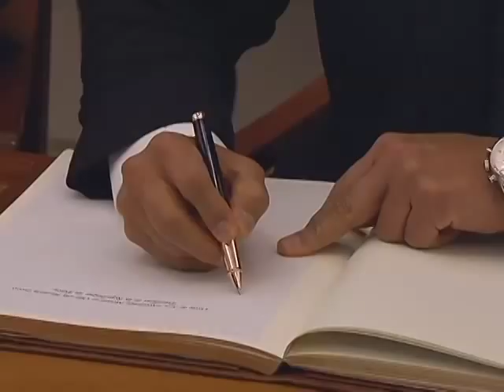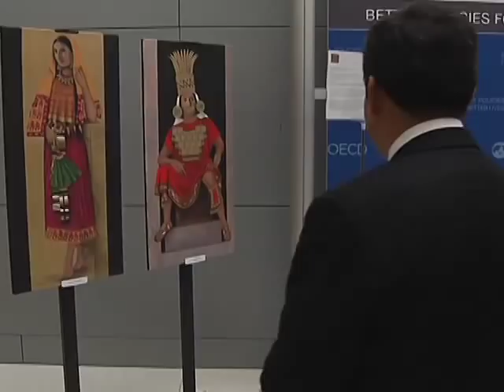Reunión con representantes de la Organizacion de Cooperacion y Desarrollo Economico (OCDE) en Paris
Presidente Ollanta Humala se reunión con representantes de la Organizacion de Cooperacion y Desarrollo Economico (OCDE) en Paris.